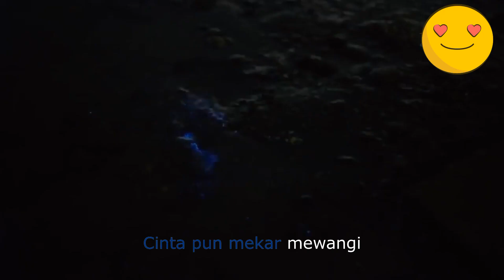Perjuangan Ku Kasih karaoke (Versi Original). Penyanyi Fray. Lirik/Lagu: Paulus S. 2019.